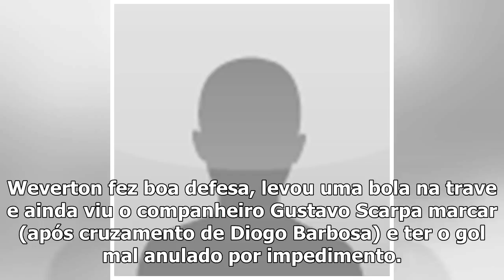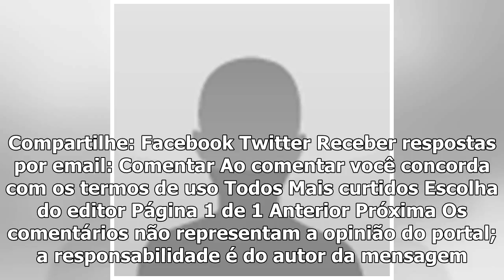Palmeiras search keyword: três de Hyoran e dois de ScarpaCOMENTE